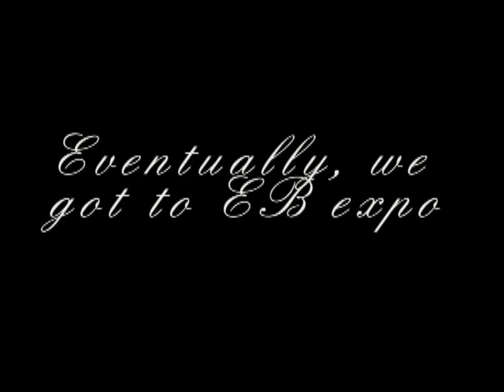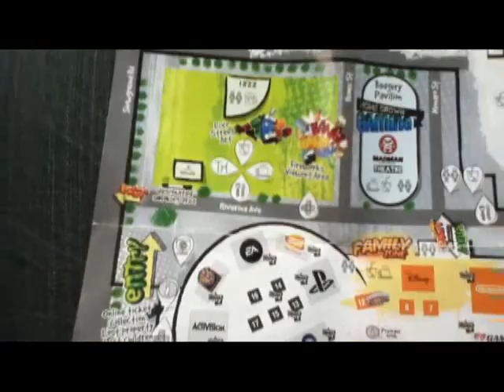EB expo 2012: A gathering of nerds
I went to this thing called EB Games expo and they didn't take my camera off me when I went in, so I filmed my trip. Enjoy!